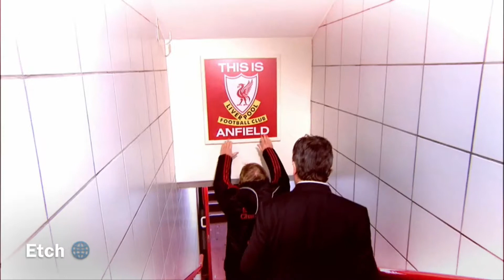Are You Ready For 2015/2016 ? - The Beautiful Game - HD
Hey Guys ! I was in holidays so I couldn't make videos.. Hope you'll like this one ! Are you ready for new season ?